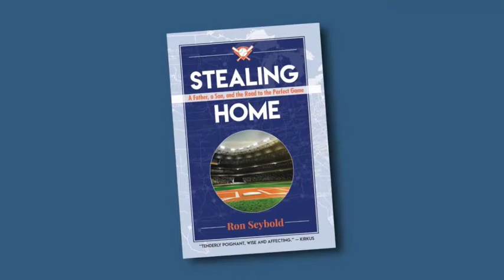Austin Liti Limits interviews Ron Seybold on Stealing Home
A Q&A for the Austin Liti Limits series gave me 11 good minutes to answer questions about my memoir Stealing Home: A Father, a Son, and the Road to the Perfect Game. Hear what memoirs and novels have in common, what an author coach and editor like me could count upon for support, and what character from a popular book I'd most like to be. Recorded in August, 2019 at the Brewtorium in Austin, Texas. Find out more about me and the book See the rest of the Liti Limits series at AustinLitiLimits.com. Thanks to interviewer Scott Semegran and video wizard Larry Brill.